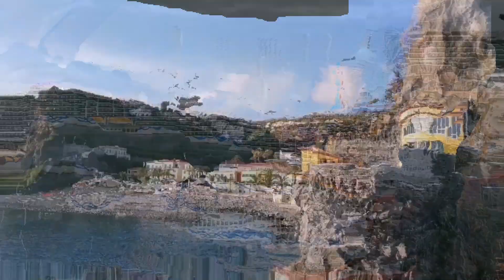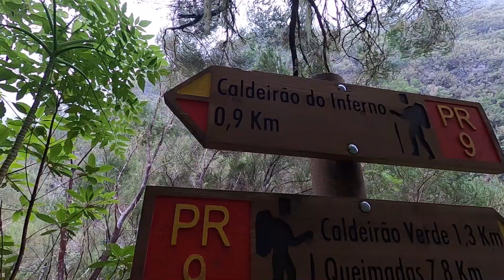Levada do Caldeirão Verde e Caldeirão do Inferno "- Parte 2/2 - Madeira Island - PORTUGAL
Parte 2 de 2, da Trilha feita com nossos amigos em Maio de 2021. Caminhada na Levada do Caldeirão Verde e Levada do Caldeirão do Inferno. Uma aventura inesquecível em contato com a natureza.
Não se esqueça de ver também a parte 1 desse vídeo. Um abraço e até a próxima.

🏪 Visite nossa loja e adquira já o seu produto, (Entregas em todo Brasil)

🗺️ Agende já o seu Tour para conhecer o "Pedacinho no céu no meio do Atlântico" com os @GoianosnaIlhadaMadeira:

✈️ Precisa de Passagem Aérea? Fale com a Agência de viagem Miami Tur. Chame no WhatsApp clicando no link:

🔐🧳 Não se esqueça de contratar o seu Seguro viagem, aqui você pode fazer comparações de valores entre as seguradoras:

🏨 Vem para Ilha da Madeira de férias e precisa de Hotel ou Alojamento?

🚗 Vai precisar de alugar um carro para sua viagem na Ilha da Madeira? Temos dois sites para indicar para vocês nos links abaixo:

💲 Transfira dinheiro para o exterior com as menores taxas e com SEGURANÇA pela Wise:

📱 Quer estar sempre conectado a INTERNET durante a sua viagem para o Exterior sem perrengue?
CHIP DE CELULAR eSIM para internet no celular

🧾 Garanta o BILHETE para sua atividade turística na Ilha da Madeira mais BARATO sem pegar filas:

☑️Você já experimentou o Airbnb? Cadastre-se com nosso link e você vai ganhar um SUPER DESCONTO de até R$329,00 na sua PRIMEIRA Hospedagem.  👇

✅Veja também nosso vídeo 5 COISAS QUE TALVEZ VOCÊ NÃO SAIBA SOBRE A ILHA DA MADEIRA:

Turismo em portugal
Dicas de Turismo em Portugal
O que fazer em Portugal
O que fazer na Ilha da Madeira
O que conhecer na Ilha da Madeira
Dicas de turismo na europa
Tour Ilha da Madeira
Turismo na Ilha da Madeira
Madeira Portugal
Brasileiros em Portugal
Brasileiros na Ilha da Madeira
Levadas na Ilha da Madeira
Levada do Caldeirão Verde
Levada do Caldeirão do Inferno
hiking Madeira
Madeira hike
madeira walk